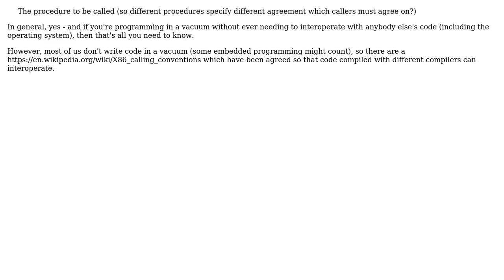What specifies the agreement (i.e. the convention) of which registers are used to pass which...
Software Engineering: What specifies the agreement (i.e. the convention) of which registers are used to pass which arguments and to return which values?

With thanks & praise to God, and with thanks to the many people who have made this project possible! | Content (except music & images) licensed under CC BY-SA | Music | Images & others | With thanks to user Tim user Philip Kendall user candied_orange and the Stack Exchange Network Trademarks are property of their respective owners. You are responsible for your own actions.